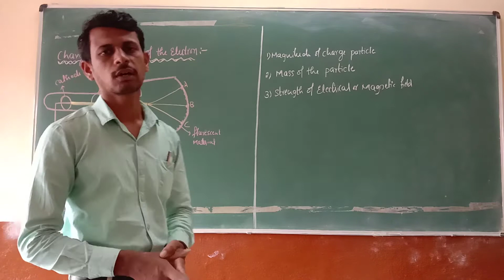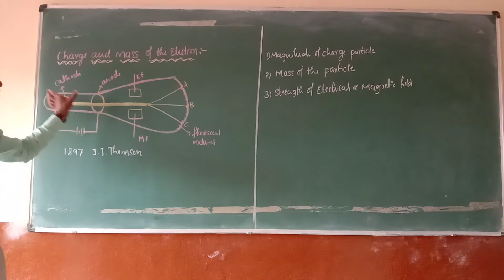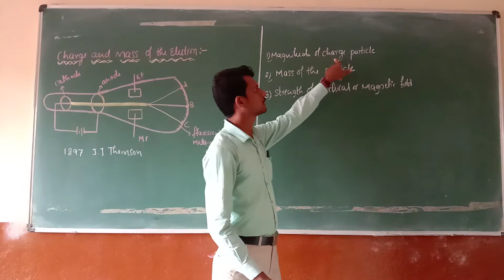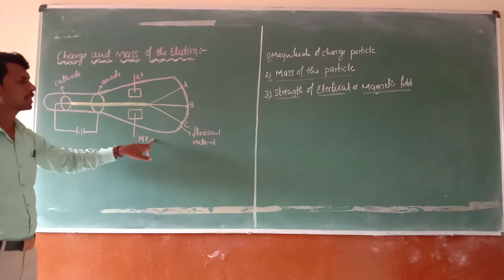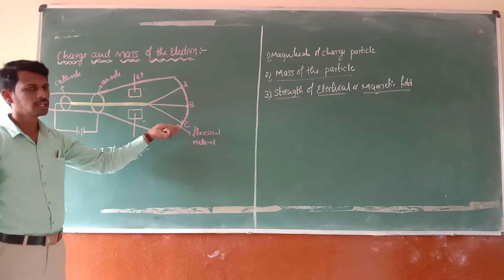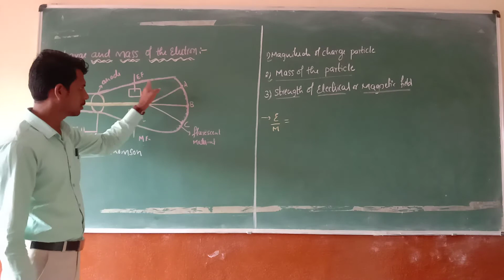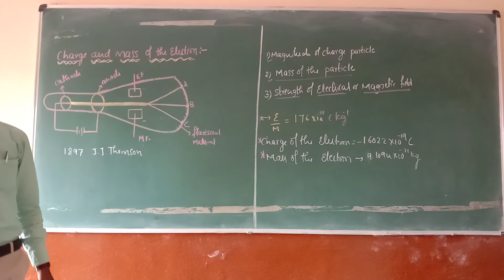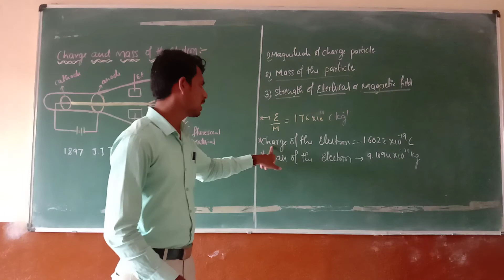Vinayak sir of Ja pu college athani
Atomic stucture video2